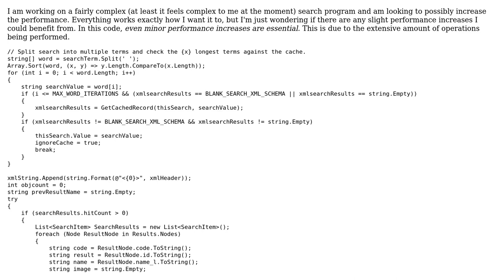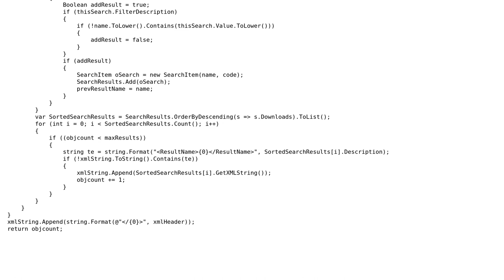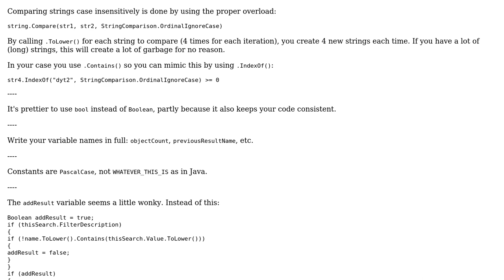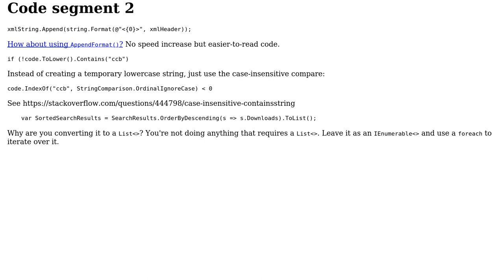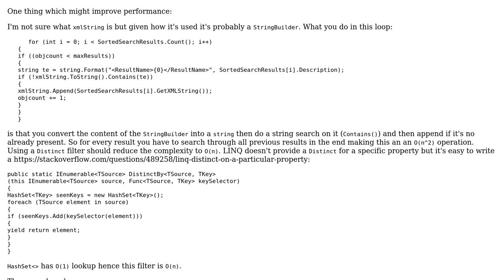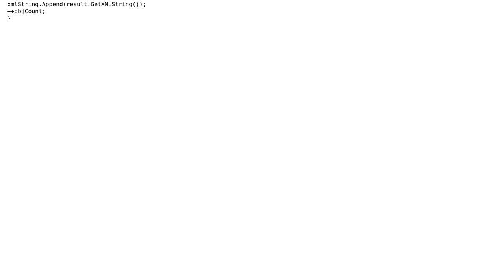Code Review: Complex search program (3 Solutions!!)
Code Review: Complex search program

With thanks & praise to God, and with thanks to the many people who have made this project possible! | Content (except music & images) licensed under CC BY-SA | Music | Images & others | With thanks to user Volearix user Snowbody user Jeroen Vannevel user Jamal user ChrisWue and the Stack Exchange Network Trademarks are property of their respective owners. You are responsible for your own actions.